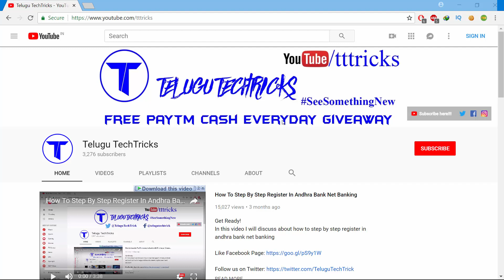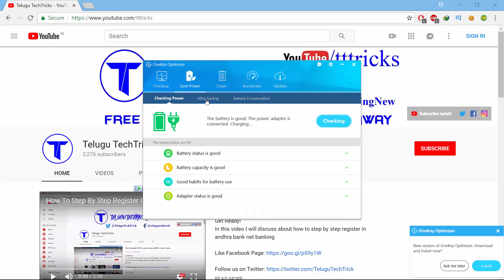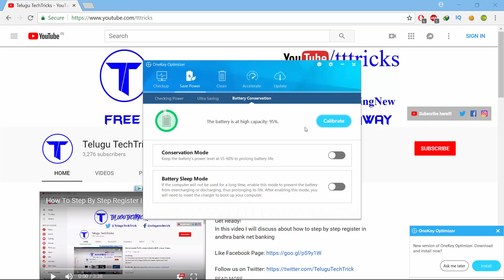How to calibrate laptop's battery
Get Ready!
In this video I will discuss about how to calibrate your laptop's battery.